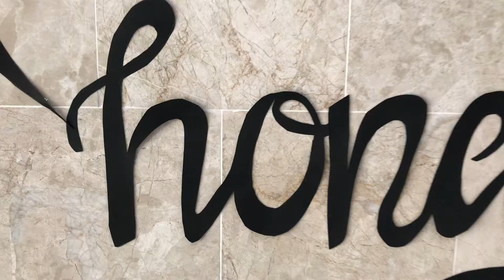Balın Hikayesi. Okul öncesi projesi